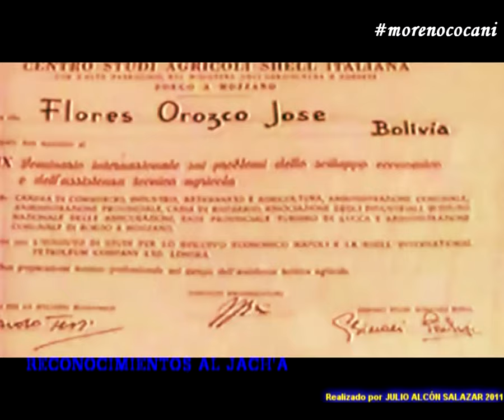JACH'A FLORES Y SUS MORENADAS ETERNAS🔴🟡🟢BANDA INTERCONTINENTAL POOPÓ, ALIANZA & ESPECTACULAR PAGADOR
Las mejores morenadas de JOSÉ "JACH'A" FLORES interpretadas por la Banda Intercontinental Poopó, Alianza y Espectacular Pagador de Oruro, con la voz y animación del mismo Jach'a Flores acompañadas de imágenes del recuerdo, en distintas facetas y lugares donde estuvo presente el Jach'a son parte de éste homenaje musical.
00:00 DEDICATORIA DE JOSÉ JACH'A FLORES
- BANDA INTERCONTINENTAL POOPÓ DE ORURO (Dir. Sinforiano Gonzáles)
00:14 HOMBRE SOLITARIO
02:18 MANTILLA DE VICUÑA
03:01 LA ÑUSTITA
- BANDA ALIANZA DE ORURO (Dir. Eloy Calle)
03:58 SOY MUJER
04:54 ANTES DE MORIR
- BANDA ESPECTACULAR PAGADOR DE ORURO (Dir. René Alegría)
05:41 CHIQUITA ORUREÑITA
06:42 EL RETORNO
- CANTANDO GERARDO YÁÑEZ Y JOSÉ "JACH'A" FLORES
07:29 LA MENTIROSITA [COCA NO ES COCAÍNA]